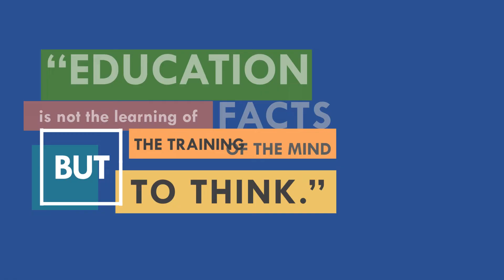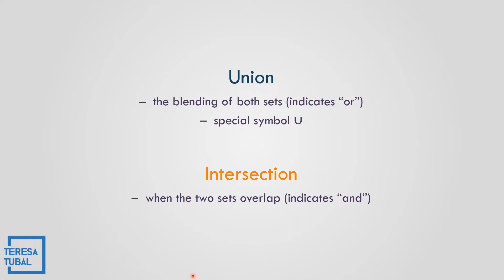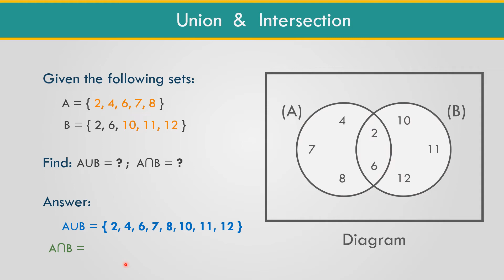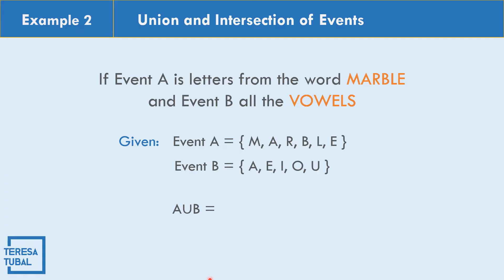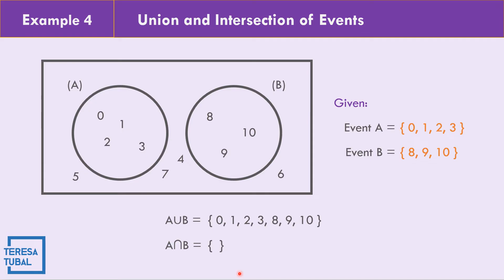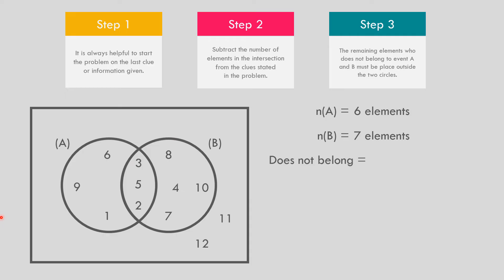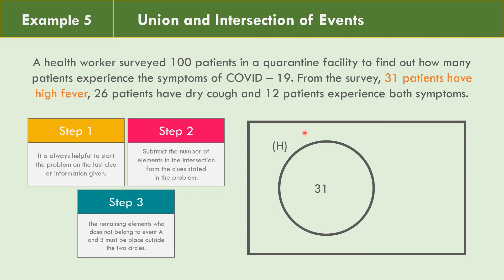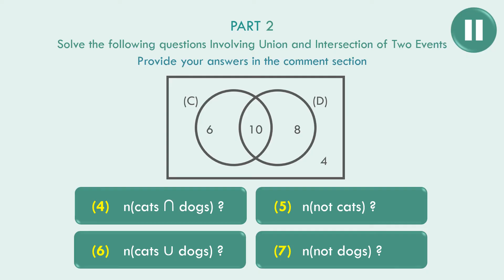Illustrates Events, Union and Intersection of Events || G10Q3